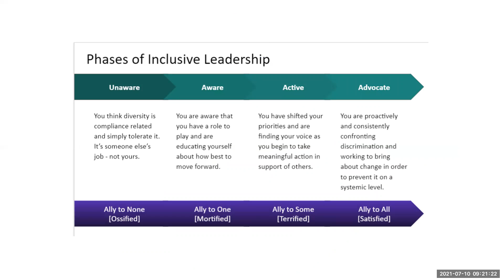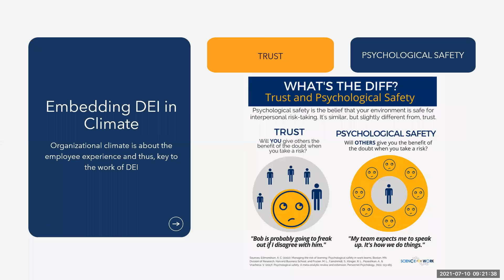DEI Changemakers Program - A Journey Recounted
At the close of our inaugural cohort of the Metamorphosis DEI Changemakers Certificate Program, we are documenting with this short video, a few highlights from the weeks gone by!